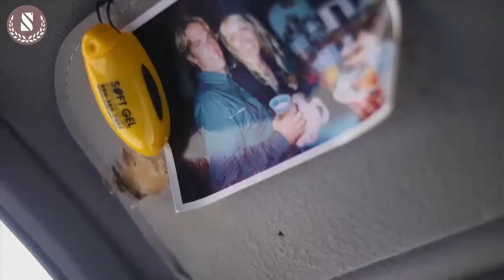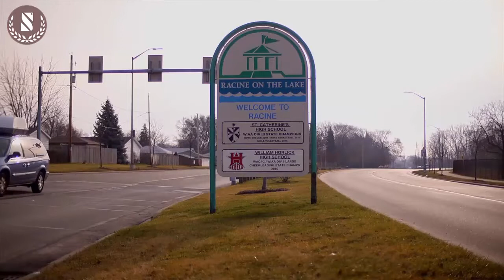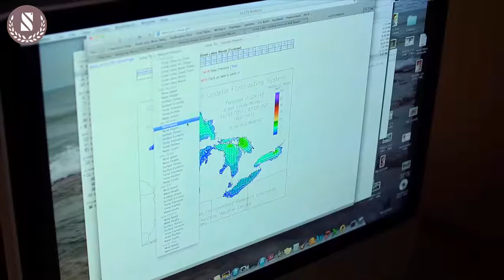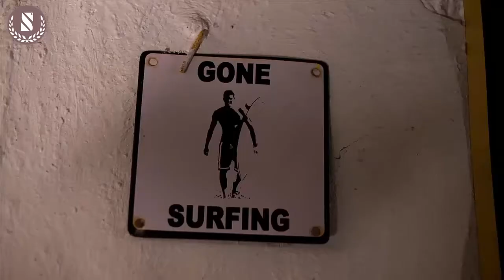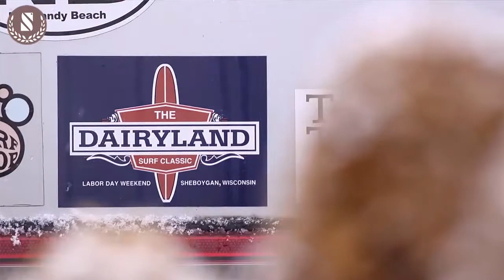When the Waves Call-the shared passion for Great Lake surfing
Through the portraits of three Wisconsin surfers, this short documentary explores the shared passion for Great Lake surfing that drives a group of surfers to seek that next freshwater wave.

Many thanks to all who participated in the making of this documentary especially our three subjects. Surf on!

Creators - Joseph Ward and Alex Agnant
Editing - Joseph Ward
Cinematography - Alex Agnant
Additional Photography - Rusty Malkemes, Andrew Hertel, Jim Mcllvaine